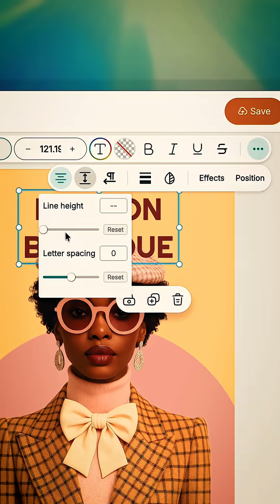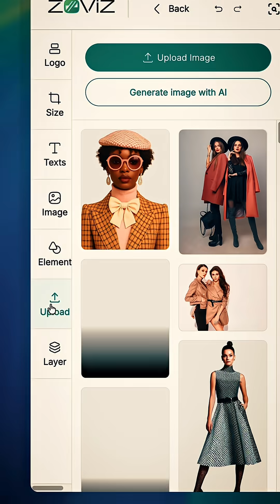How to Create Pro Marketing Graphics in Minutes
Watch how you can go from a blank page to a stunning social media post with Zoviz. We're using AI image generation, one-click background removal, and our intuitive editor to design a complete ad. No professional experience needed!

Level up your social media game. Try Zoviz for free with the link in our bio!